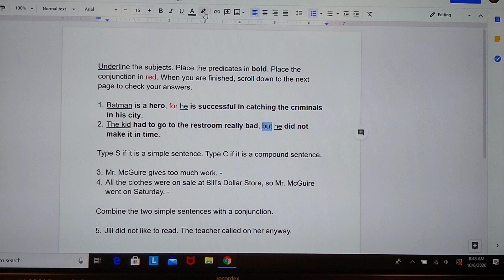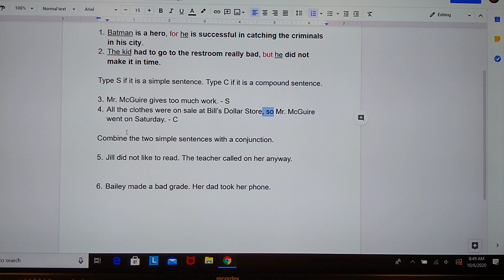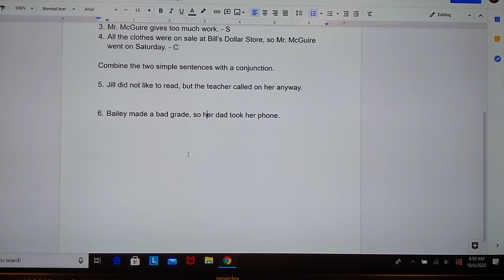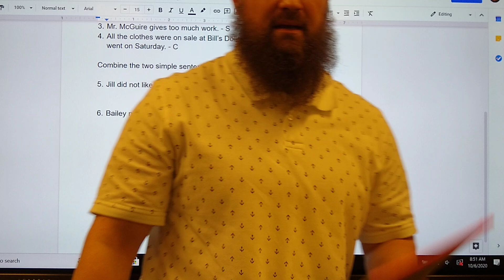I Am Getting Sick of Compound Sentences